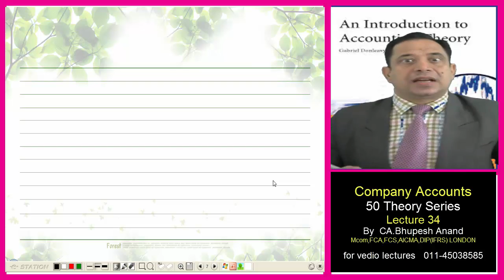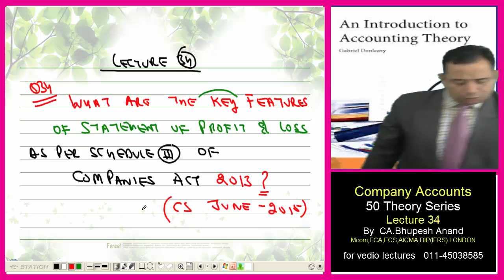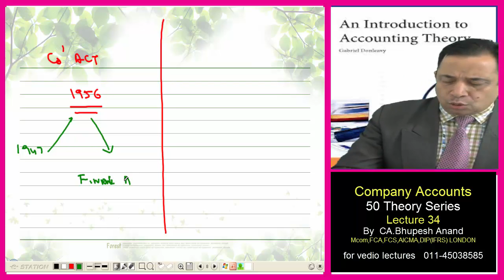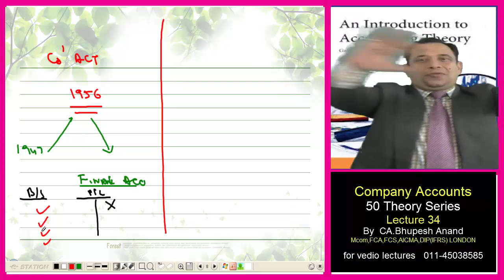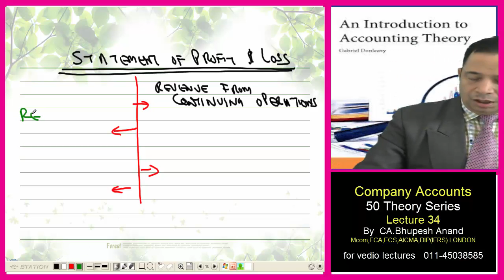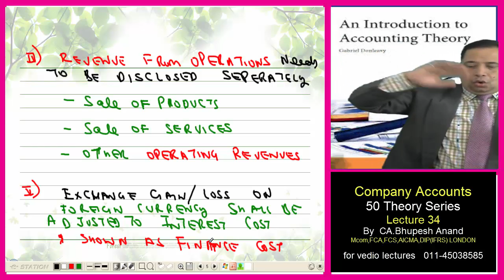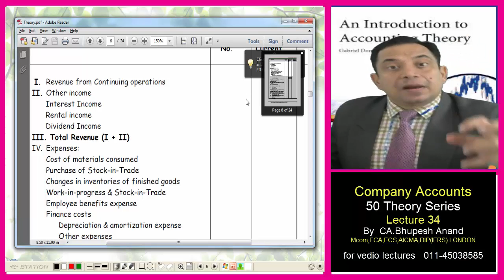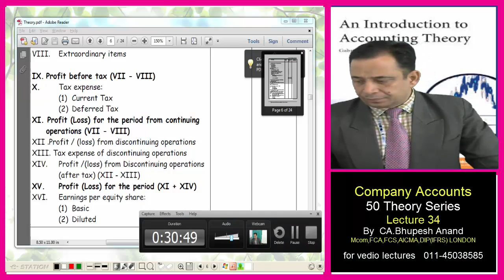Final Accounts of Companies || Company Accounts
CS Executive Company A/c Theory Series By Bhupesh Anand

1) An Introduction of Accounting Theory
2) What are the key features of statement of Profit & Loss As per
    Schedule III of Companies Act 2013?
3) Statement of Profit & Loss
4) Income or Expense
5) Revenue from Operations
6) Exchange Gain/Loss
7) Format of statement of Profit & Loss As per

1) CS Executive Video Lectures
2) Company Accounts Video Lectures
3) Final Accounts of Companies Video Lectures

STUDY @ HOME